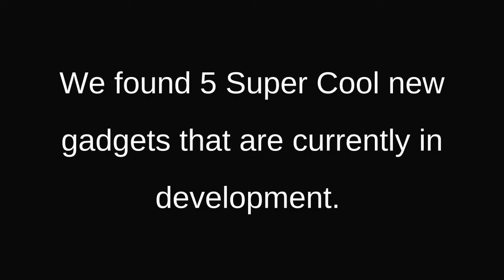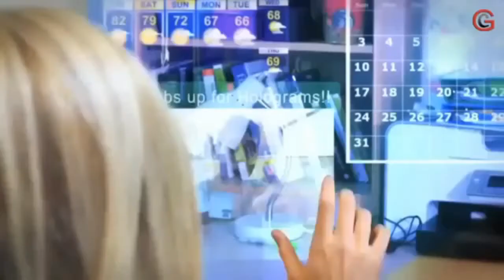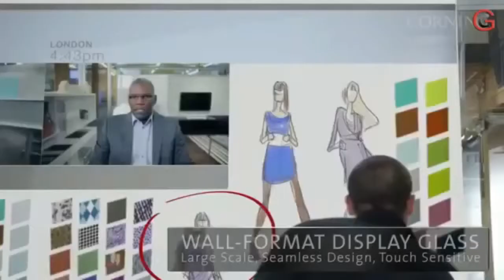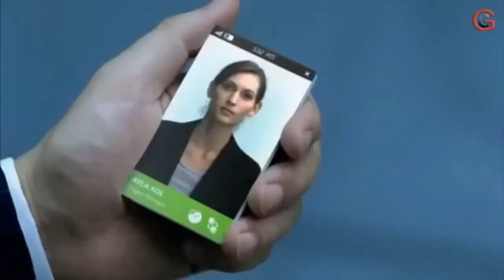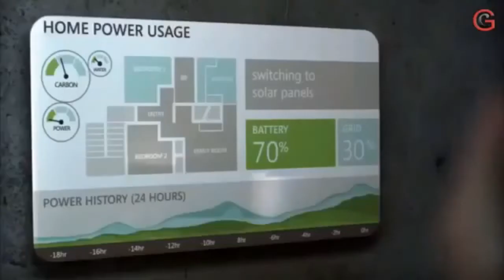5 Cool Gadgets Currently in Development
We love sharing cool technology! As we know at My Future 4.0, the 4th Industrial Revolution has impacted all areas of society and all jobs and careers. The world has become a lot cooler with so many new and amazing gadgets to choose from. Here are 5 we found online that are currently being developed:

1. Cicret Bracelet
2. I Watch
3. Wall-Format Display Glass
4. Advanced Smart Cards
5. Digital News Paper